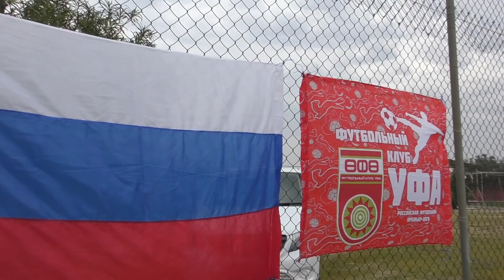Дневник вторых сборов ФК "Уфа" (часть 5)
Вратари